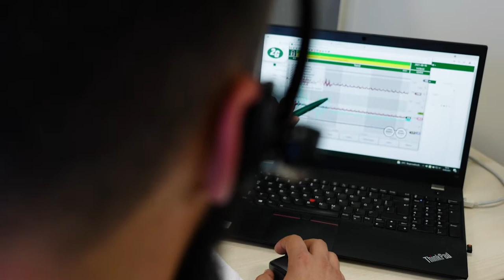2G Virtual Company Tour - Service and After Sales 9/9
Take a look inside 2G Energy and follow their virtual company tour.In nine chapters you get an overview about the different areas and buildings of the Headquarter in Heek, Germany.
maz und media produced this virtual company tour on behalf of 2G energy in autumn 2021.